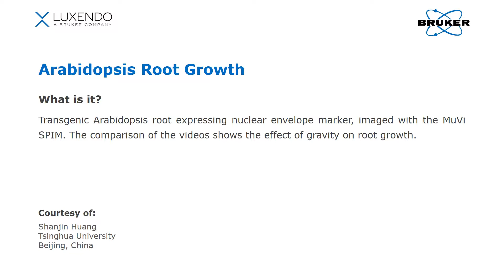Arabidopsis Root Growth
Transgenic Arabidopsis root expressing nuclear envelope marker, imaged with the MuVi SPIM. The comparison of the videos shows the effect of gravity on root growth.

Courtesy of:
Shanjin Huang
Tsinghua University
Beijing, China